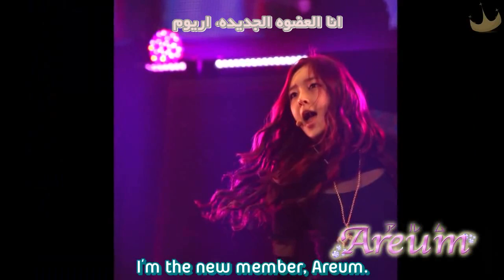T-ara Jewelry Box Part2 arc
الترجمه :
TAMI
توقيت و تنسيق :
PARK LEEM